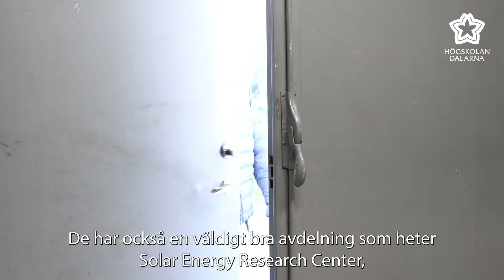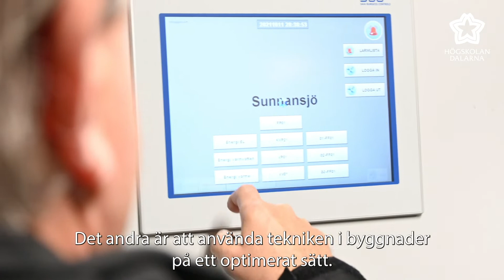Forskning inom teknik - Energy Matching SVE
Hör Puneet Saini, doktorand i energiteknik, berätta om sin forskning vid Högskolan Dalarna.